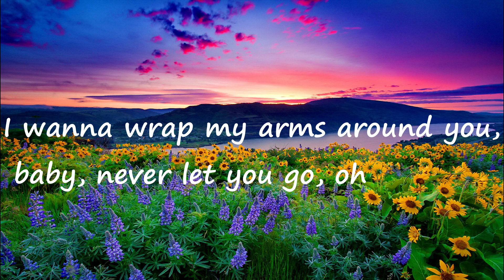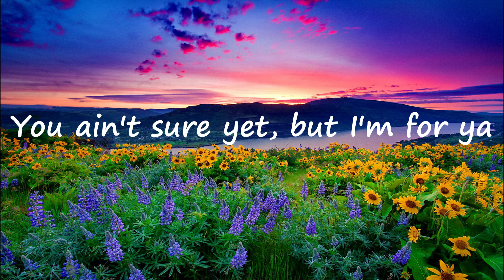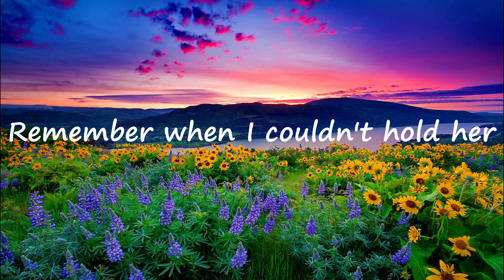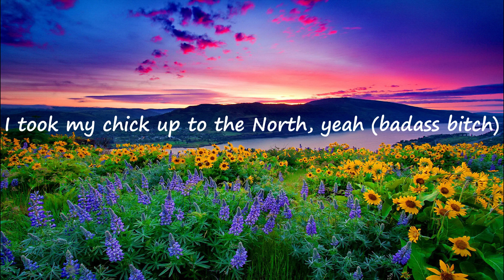Justin Bieber- Peaches(Lyrics) ft Daniel Caesar, Giveon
Justin Bieber
peaches peachesjustinbieber lyrics watch Only one left in stock-order soon Watch Only 1 left in stock - order soon
Only 2 left in stock - order soon
Laptop Only 8 left in stock - order soon
Phone Only 4 left in stock - order soon